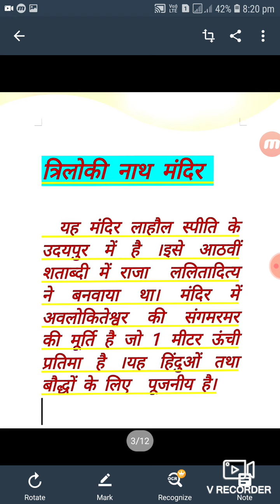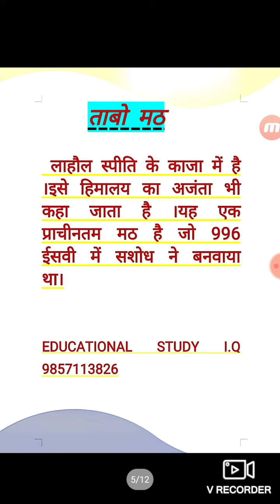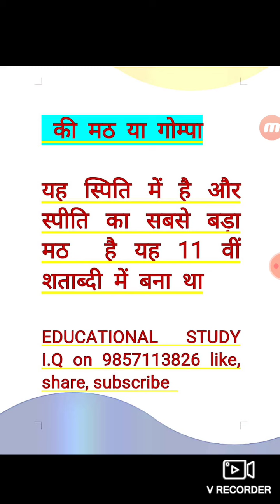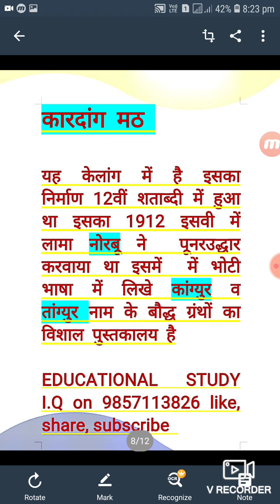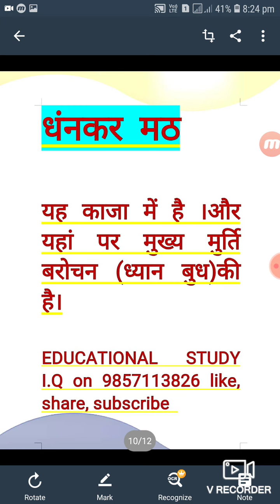TEMPLE OF LAHOUL SPITI लाहौल स्पीति के मंदिर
कोरोना वायरस पर कुछ महत्वपूर्ण प्रश्न